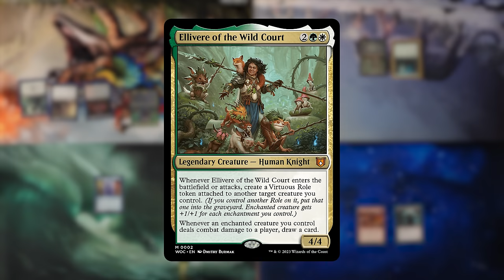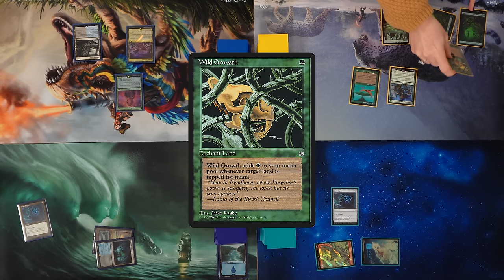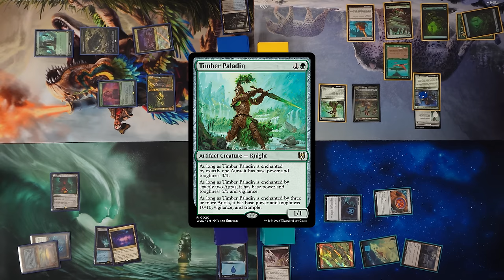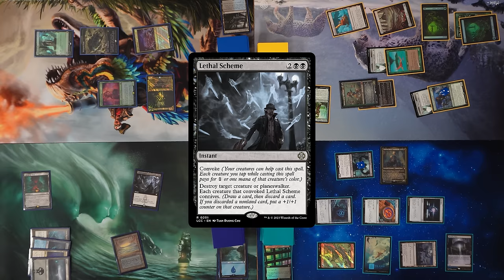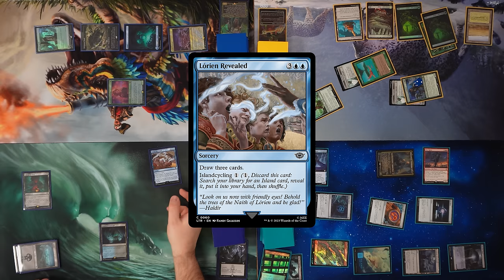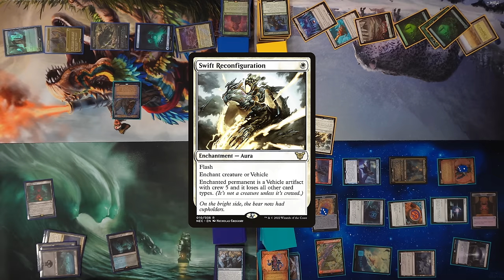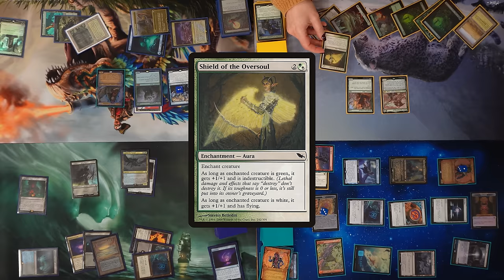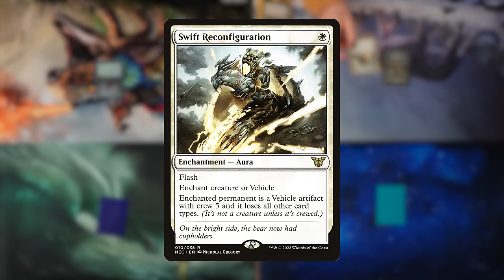COMMANDER GAMEPLAY Pirates and Politics don't mix... or do they? Worst Possible Commander Show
Newest set - Lost Caverns of Ixalan

Ben: Coming Soon

CGB: @covertgoblue
Blake: @blake_mtg
Ben: @GreedLordMTG
Shea: @TheWorstShea